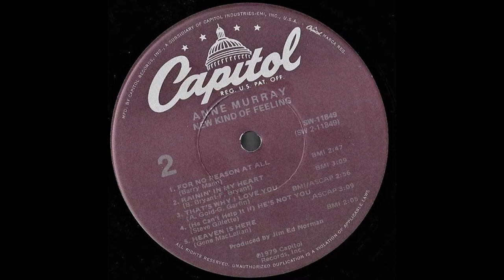Anne Murray - Take This Heart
"Take This Heart" is a song by country recording artist Anne Murray, it is from her 1979 Album "New Kind of Feeling", it was written by Robin Batteau.